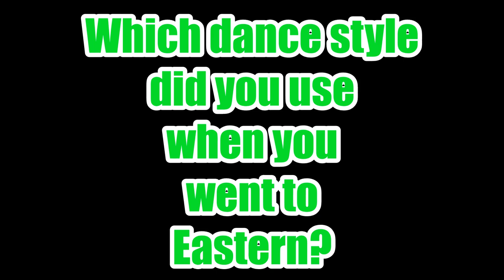eastern commerce dance